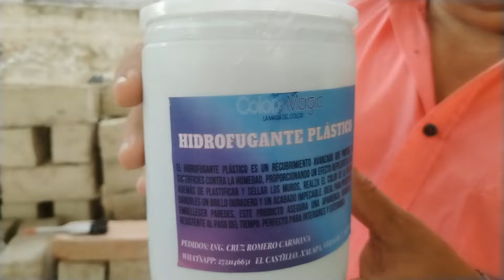HIDROFUGANTE PLASTICO. REPELE LAS LLUVIAS Y HUMEDADES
EL GALON DE 4 LITROS CUESTA $550.00 PESOS MEXICANOS
LA CUBETA DE 19 LITROS CUESTA $2,000.00 PESOS MEXICANOS
HACEMOS ENVIOS.
MI WHATSAPP PARA MAS INFORMACION 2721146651
ING. CRUZ ROMERO CARMONA
XALAPA, VERACRUZ, MEXICO.

El Hidrofugante Plástico es un recubrimiento avanzado que protege tus superficies contra la humedad, proporcionando un efecto repelente al agua. Además de plastificar y sellar los muros, realza el color de la pintura, dándoles un brillo duradero y un acabado impecable. Ideal para preservar y embellecer paredes, este producto asegura una apariencia renovada y resistente al paso del tiempo. Perfecto para interiores y exteriores.